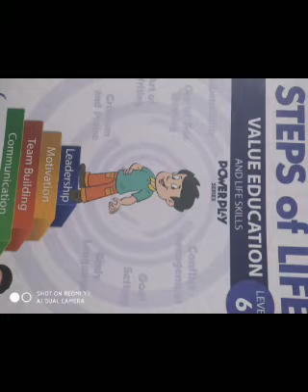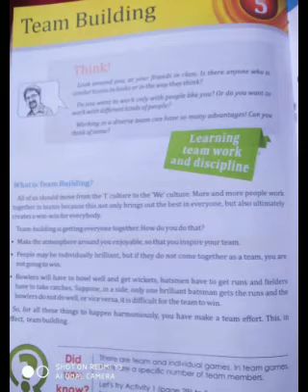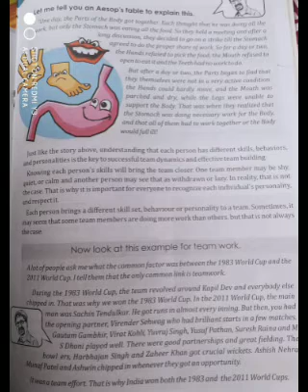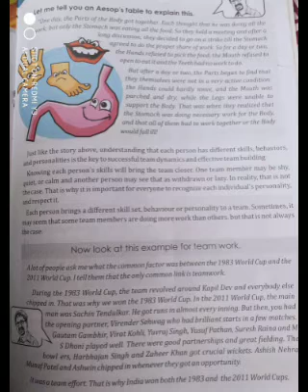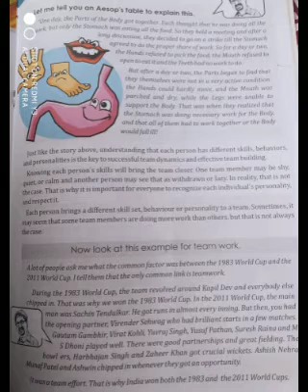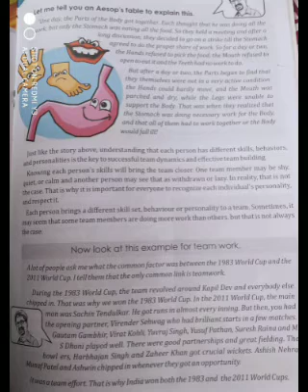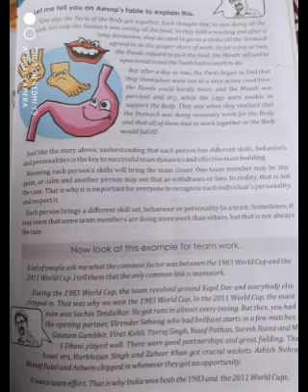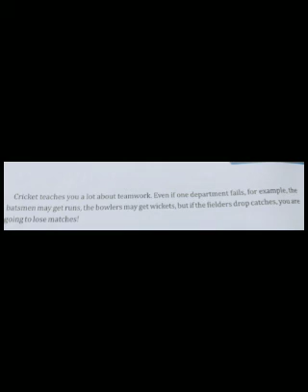L. S. Class VI Ch- Team Building